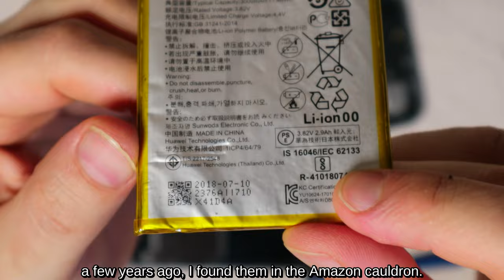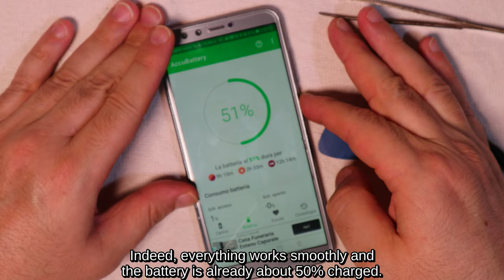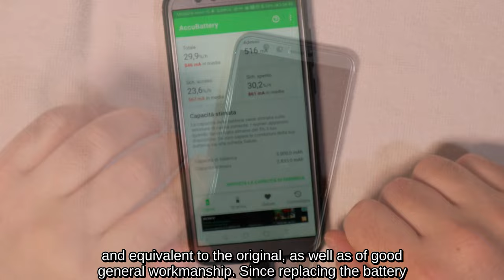Smartphone remodelado DIY barato (Huawei, Honor, Samsung, Xiaomi, Oppo, Vivo e outros)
1) 00:00 Desembalagem de peças sobressalentes para smartphones
2) 01:28 Como desmontar um smartphone
3) 03:07 Como substituir a bateria do smartphone
4) 04:00 Como colar um smartphone
5) 05:49 Como remover vidro temperado
6) 06:37 Como aplicar vidro temperado

Tendo o vidro temperado quebrado e a bateria que se esgota após 10 segundos, passei a substituí-los.
Especificamente para a bateria, optei por uma chinesa compatível que me pareceu de boa qualidade e acima de tudo da produção recente, uma 3000 mAh XXLLHAM, do tipo Li-Po, compatível com Huawei Honor 8, Huawei Honor 9 Lite, Smartphone Huawei Nova 2. Lite, Huawei P Smart, Huawei P10 Lite, Huawei P20 Lite, Huawei P8 Lite (2017), Huawei P9, Huawei P9 Lite, Huawei Y6 (2018), Huawei Y6 Prime (2018), Huawei Y7 Prime (2018), Huawei Y7 Pro (2018), Huawei Honor 7 Lite e em geral para baterias com código HB366481ECW.
Nos smartphones atuais, a maioria dos componentes são colados; por isso, para desmontá-los, é preciso soltar a cola, por exemplo, usando um secador de cabelo, mas tomando cuidado para não exagerar no calor, para não derreter as partes plásticas.
Com a palheta plástica, presente no kit de ferramentas fornecido com a bateria, trabalhando nas bordas da tampa, mas sem exagerar na pressão, separo a tampa traseira do corpo.
Com a chave de fenda Phillips fornecida com o kit de ferramentas, desaperto os dois parafusos pequenos para remover a placa protetora do conector da bateria.
Eu desligo o conector da bateria.
A bateria é fixada ao corpo com um adesivo de dupla face; depois, com muito cuidado, removo-a usando a pequena alavanca plástica e a picareta, ambas sempre fornecidas com o kit de ferramentas.
O adesivo ainda tem bom poder adesivo; então eu aplico a nova bateria diretamente nela, conecto o conector e aparafuso a placa de proteção novamente.
Antes de concluir a remontagem, verifico se o smartphone liga e se a bateria está funcionando corretamente.
De fato, tudo funciona sem problemas e a bateria já está com cerca de 50% de carga.
Trabalhando cuidadosamente com um cortador e uma escova de dentes velha, removo e limpo o máximo possível os resíduos da cola antiga para garantir a melhor adesão entre os componentes.
Para colar smartphones, vendem-se colas especiais que, na prática, simplesmente possuem um bico de tamanho adequado para fazer um trabalho de precisão; então, conhecendo a bondade da cola tipo mastic Bostik Superchiaro para esses tipos de materiais, coloquei um pouco em uma seringa da qual retirei a parte da agulha de aço de forma a poder dosar perfeitamente a cola ao longo das bordas de ambas as partes ser colado.
Depois de esperar cerca de 15 minutos, conforme indicado nas instruções da cola, junto as duas partes a serem coladas com uma pressão inicial curta, mas intensa, enrolo o smartphone com um pano e coloco sob pressão por cerca de 24 horas entre dois pedaços de madeira presa por dois grampos.
Verifico a vedação perfeita e removo os resíduos de cola seca.
Com um dos vários aplicativos disponíveis para avaliar o estado de carga da bateria, verifico que a capacidade estimada atual da bateria é de cerca de 2900 mAh; portanto, perfeitamente de acordo com os dados declarados pelo fabricante e equivalente ao original, bem como de bom acabamento geral.
Como a substituição da bateria foi bem-sucedida, procedo à aplicação do novo vidro temperado.
A primeira coisa a fazer, é claro, é remover o vidro antigo.
Inicialmente tentei removê-lo usando a picareta, mas o vidro se estilhaça; então decido usar fio dental para deslizar sob o vidro temperado, que gradualmente se levantará e se desprenderá com segurança, sem causar danos. Se o adesivo for particularmente forte, você pode tentar soltá-lo com um jato de ar quente de um secador de cabelo.
Limpo a tela com um aspirador de pó, com o pano úmido fornecido com o kit, e removo os resíduos de fiapos e poeira com o adesivo também fornecido.
Para aplicar o vidro com a maior precisão possível, é aconselhável usar os adesivos fornecidos de forma a fixar a posição longitudinalmente e ter uma pega no vidro do lado oposto para remover facilmente a película protetora do adesivo e reposicionar o vidro vidro que aderirá perfeitamente inteiramente ao dar um simples empurrão no centro.
Quaisquer bolhas desaparecerão após um curto período de tempo, talvez aplicando uma leve pressão nas áreas afetadas enquanto limpa o vidro com o segundo pano seco fornecido.